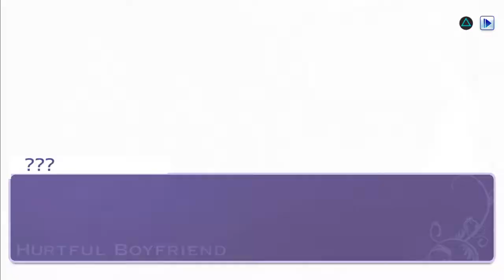Hatoful Boyfriend part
HATOFUL BOYFRIEND